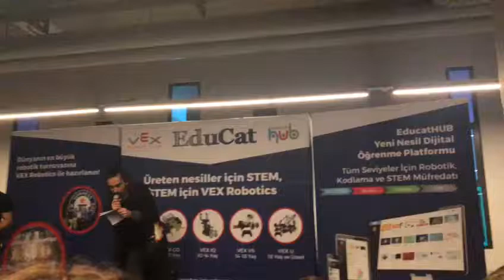Vex Robot Turnuvasında Robot Takımımız Türkiye 2.si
16 Nisan 2020 tarihinde Nişantaşı Üniversitesinde düzenlenen Ulusal Vex Robot Turnuvasında Sultan Fatih Koleji Ortaokul Robot Takımımız 36 takım arasında Teamwork Kategorisinde 115 puanla Türkiye 2.si oldu. Öğrencilerimizi tebrik eder, danışman öğretmenlerine ve yarışma boyunca öğrencilerimizin yanında olan Ortaokul Müdür Yardımcımız Ahmet Akcaalan ’a teşekkür ederiz.